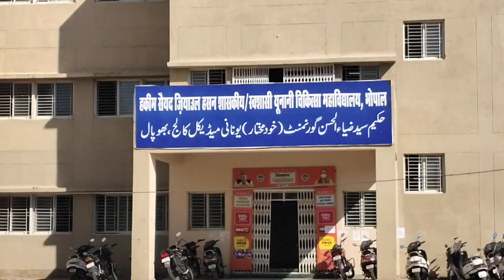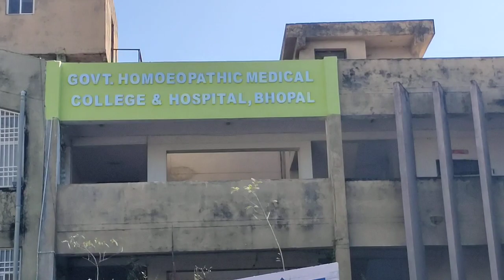GHMC Govt Homepathic medical College Bhopal | BHMS MEDICAL COLLEGE | BHMS Course fees |Bhopal Vlog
Govt Homepathic medical College Bhopal | BHMS MEDICAL COLLEGE Bhopal | BHMS Course fees |Bhopal Vlog
* Khushilal Sharma ayurvedic medical College Bhopal Madhya Pradesh
* Government Homeopathic medical College Bhopal Madhya Pradesh
* Hakeem Syed unani Government medical College Bhopal